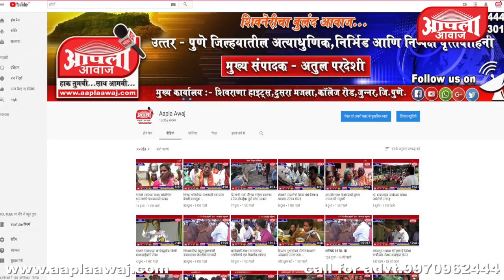उसाच्या शेतात बिबट्याची मादी व दोन पिलांचे झाले दर्शन